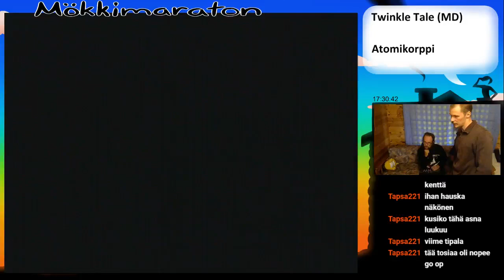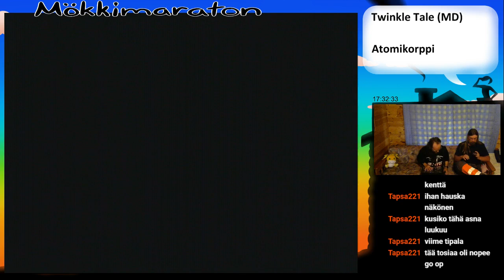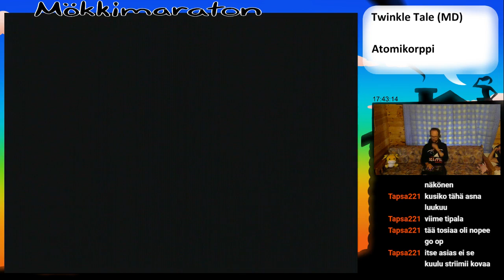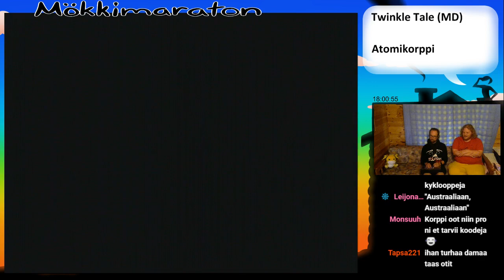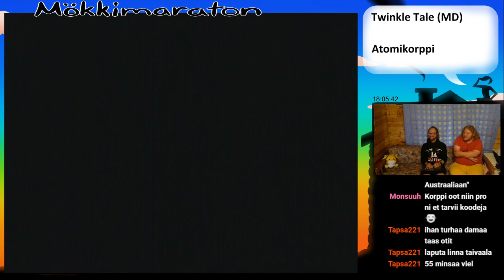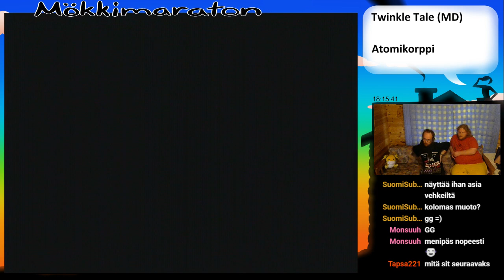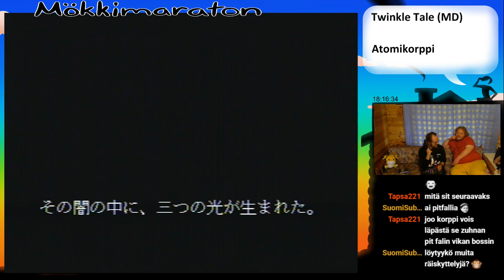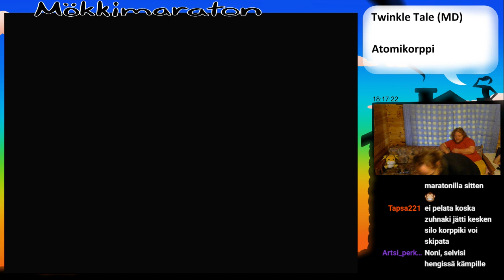Mökkimaraton VI | Twinkle Tale | Atomikorppi